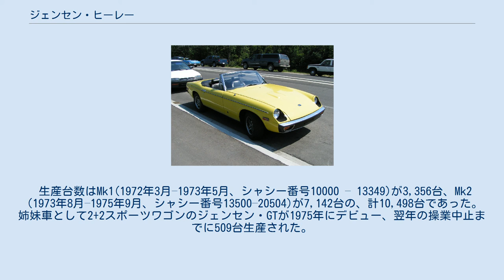ジェンセン・ヒーレー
ジェンセン・ヒーレーはイギリスの自動車メーカー、ジェンセン・モーターズが1972年から1976年まで製造販売した2座席オープンスポーツカー。
 オースチン・ヒーレー3000（ビッグ・ヒーレー）など、イギリス製スポーツカーの輸入販売で成功したアメリカの自動車販売業者、ジェル・クヴェール（Kjell Qvale ）が、1970年代のビッグ・ヒーレーを自ら生産することを夢見てジェンセン・モータースの株を買い取り、ドナルド・ヒーリーを会長に招聘、息子のジェフリーも役員に迎え入れて開発したスポーツカー。
1972年3月、ジュネーブショーでデビューした。
当時の時流をそつなく採り入れた、やや没個性的なデザインはジェフリー・ヒーレーのデザインで、当時北米市場で人気上昇中であった初代日産・フェアレディZ（S30系）に近いボディサイズであった。
 ジェンセン・ヒーレー最大の魅力はエンジンで、当初はフォードやBMWの各種ユニットが試された後選ばれたのはロータスがボクスホール・ヴィクターのユニットをもとに新開発したコッグドベルト駆動、16バルブの直4DOHC1,973cc（LV220型）であった。
ヨーロッパ向けのデロルト・ツインキャブ付きでは142馬力/6,500rpm、18.0kgm/5,000rpmを発し、最高速度は195km/hに達した。
このユニットはロータス・エリート（第二世代）、ロータス・エスプリにも搭載され、その後排気量拡大やターボ化も行われ、1970年代から1980年代にかけてロータスの基幹エンジンとなった。
 エンジン以外の機構はオーソドックスで、ギアボックスはサンビーム・レイピアH120用の4速ギアボックスであり、前後サスペンションやステアリング機構はボクスホール・フィレンザから、フロントブレーキはモーリス・マリーナの流用と、英国スペシャリストメーカーの定石通り、量産車のコンポーネントを巧みに利用していた。
初期モデルは“オーナーがフィニッシュするクルマ”と皮肉られたほど仕上げが悪かったことも、またスペシャリストメーカーの製品の定石通りであった。
 ジェンセン・ヒーレーは1970年代前半にまったく新たに開発された数少ない英国製スポーツカーであり、それにふさわしい豪快な動力性能と洗練された運動性能を有していた。
日本仕様は米国輸出仕様同様ストロンバーグ製ツインキャブ付きとなり、若干のパワーダウンを余儀なくされて当時の輸入元コーンズにより輸入された。
日本仕様車をテストした当時のカーグラフィック誌1973年2月号によると、最高速度は185.56km/h、0-400m加速15.55秒、0-100km/h加速6.21秒という俊足で、2,000ccながらフェアレディＺのトップモデル・240ZGに匹敵する性能であった。
 1973年秋にはMk2に発展、側面にサイドモールが追加され、工作水準もダッシュボードにウッドパネルが追加されるなど高級車メーカー、ジェンセンにふさわしく改善され、エア・コンディショナーやハードトップも装着可能となった。
1974年以降のアメリカ輸出仕様車にはゴム製の大型バンパーが追加され、1975年型からはギアボックスがゲトラグ製5速MTに変更された。
 しかし、1973年の第一次石油危機で大型モデルの売れ行きが不振となったジェンセンは1975年夏に経営危機に陥り、事実上の倒産に追い込まれ、バックオーダーを抱えていたため管財人の元でしばらくは操業を続けたものの、1976年5月についに廃業に追い込まれ、ヒーレーも消滅することとなった。
 生産台数はMk1(1972年3月–1973年5月、シャシー番号10000 – 13349)が3,356台、Mk2（1973年8月–1975年9月、シャシー番号13500–20504)が7,142台の、計10,498台であった。姉妹車として2+2スポーツワゴンのジェンセン・GTが1975年にデビュー、翌年の操業中止までに509台生産された。